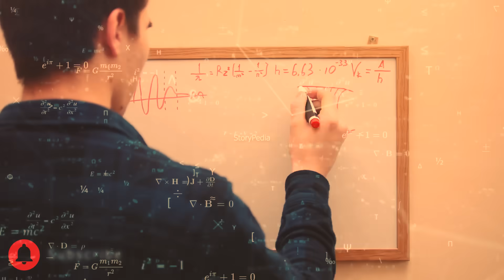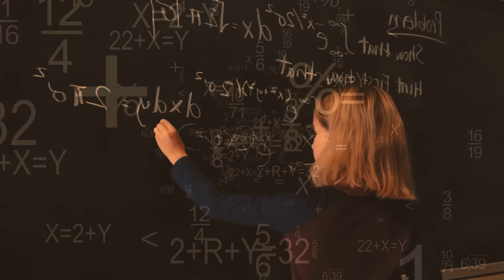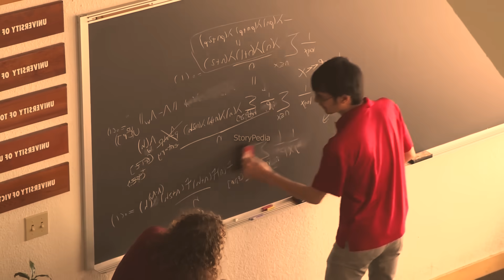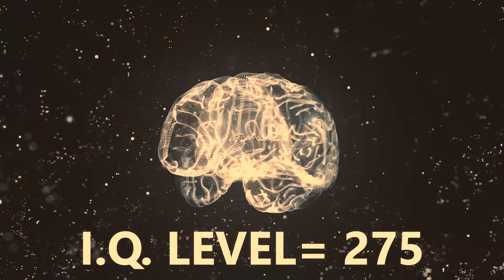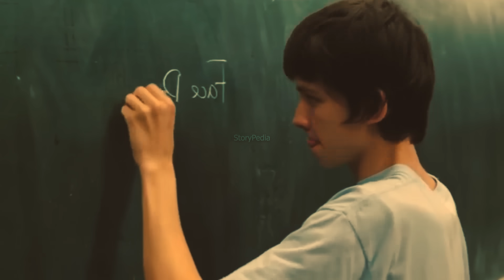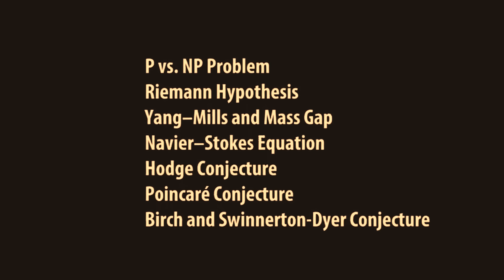Albert Einstein से भी ज़्यादा खास था किसका दिमाग | Whose IQ Was Higher Than Einstein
The brain of Albert Einstein has been a subject of much research and speculation. Einstein's brain was removed within seven and a half hours of his death. Einstein's brain has attracted attention because of Einstein's reputation as one of the foremost geniuses of the 20th century, and apparent regularities or irregularities in the brain have been used to support various ideas about correlations in neuroanatomy with general or mathematical intelligence. Scientific studies have suggested that, within Einstein's brain, regions involved in speech and language are smaller, while regions involved with numerical and spatial processing are larger. Other studies have suggested an increased number of glial cells in Einstein's brain